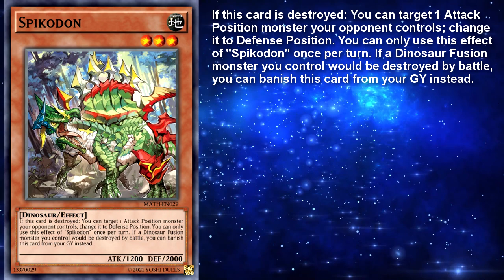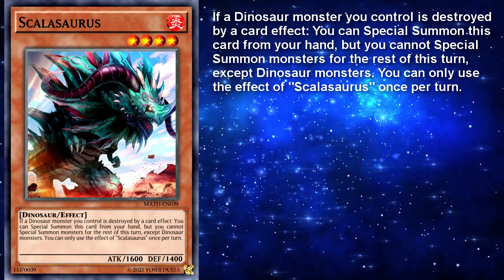Make-A-Theme ! Fusing Dinos !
Place the file in edopro's "config" folder. After that, all custom cards will be automatically downloaded and updated. If you already have downloaded the file from one of my previous videos, you do not need do download it again.

Hey there ! So you can say that this video is kinda historic, you could even say that it is PREhistoric ! :p
Anyway, here's my take on Dino support, featuring Fusion monsters, because Dinos are a bit lacking in that regard, enjoy !